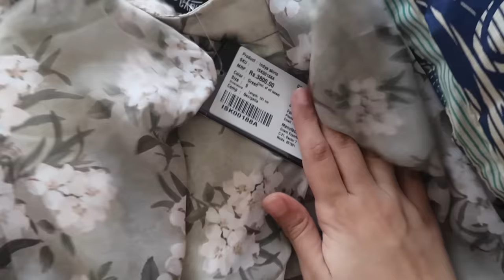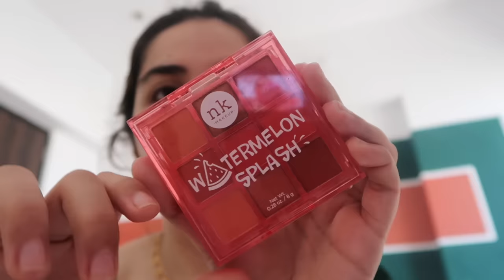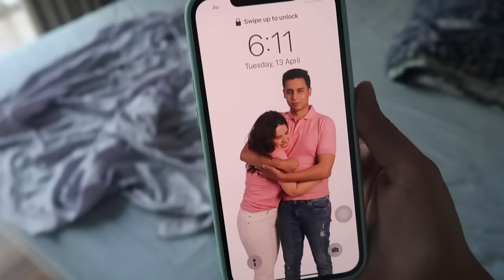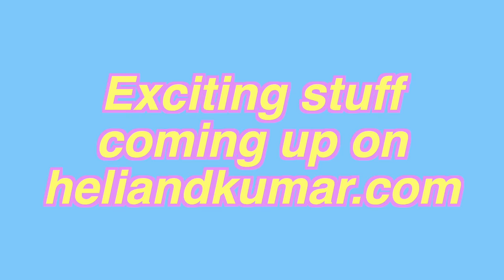Taking the next step with him?🙈 Engagement in family 🥳 Raw and real VLOG | Heli Ved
We seek your blessings and support like you have always showered on us ❤️❤️❤️

If you’d like to try anything I used in the video :) -

Ponds Super Light Gel Oil Free Moisturiser With Hyaluronic Acid + Vitamin E

Love,
Heli ;)